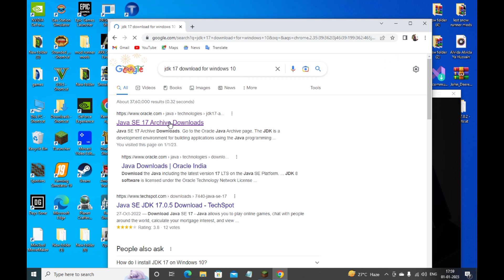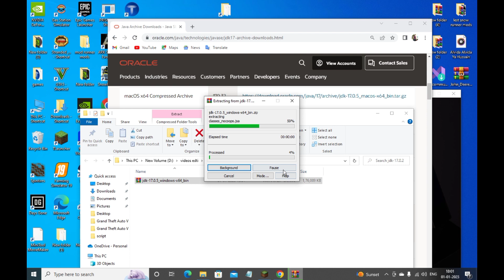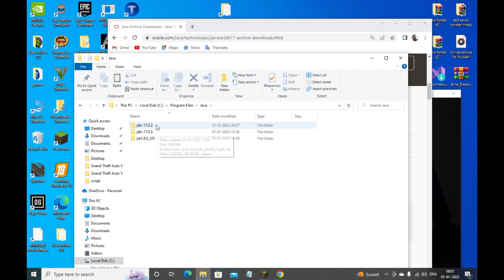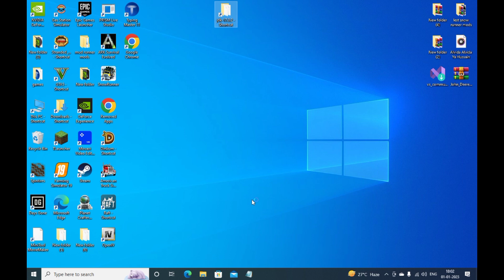Minecraft | has not started because of an unknown error | 200% fix problem | Tech telugu gamera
Minecraft | has not started because of an unknown error | 200% fix problem | Tech telugu gamera | | Telugu

@Techtelugugamers3955  @Telugudost Gaming    @Sahara YT   @Unq Gamer   @TELUGU GAMING FF   @Munna bhai gaming   @Hyper King Telugu Gamer   @BeastBoyShub   @Techno Gamerz   @PewDiePie